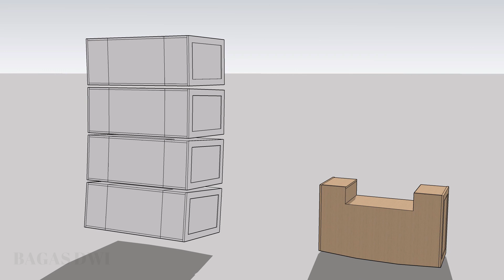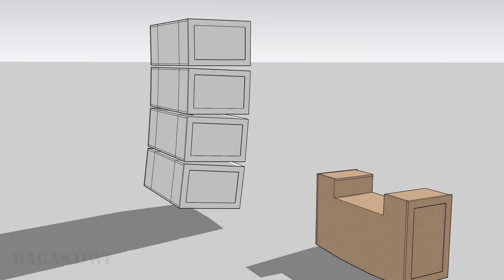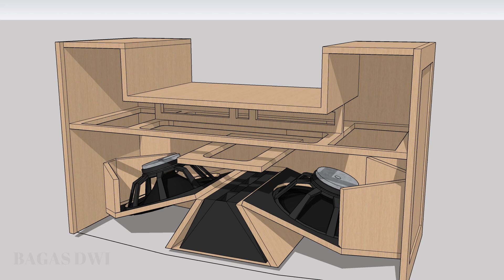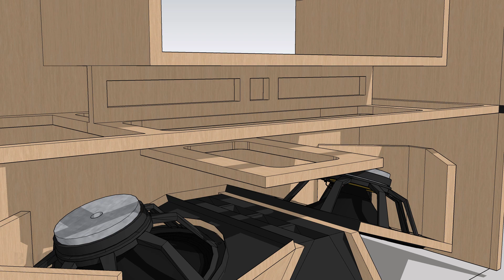SKEMA LINE ARRAY PHANTER 212 ACTIVE LINE ARRAY MIRIP MEYER SOUND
SKEMA LINE ARRAY PHANTER 212 ACTIVE LINE ARRAY MIRIP MEYER SOUNDSKEMA LINE ARRAY PHANTER 212 ACTIVE LINE ARRAY MIRIP MEYER SOUNDSKEMA LINE ARRAY PHANTER 212 ACTIVE LINE ARRAY MIRIP MEYER SOUND